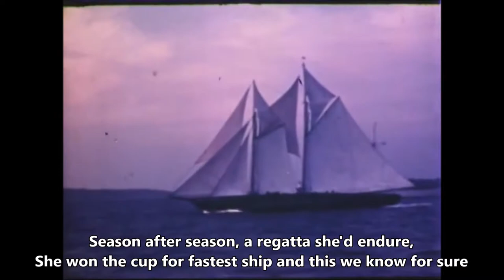The Bluenose - The Real McKenzies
Forced ads, as I'm using copyrighted music.